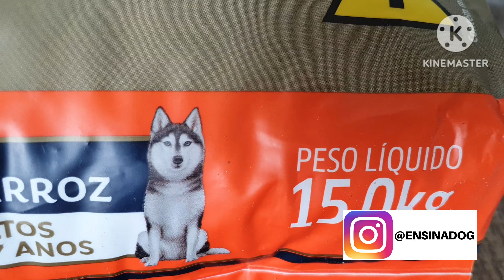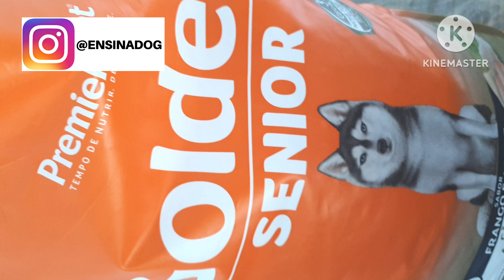Ração GRÃO ESTRANHO!! 🔴 Devo dar ao cão?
Ração GRÃO ESTRANHO!! 🔴 Devo dar ao cão? Nesse video eu falo sobre ração para cachorro e ração para gatos e comento sobre elas.

👉 COMPRAR CURSOS